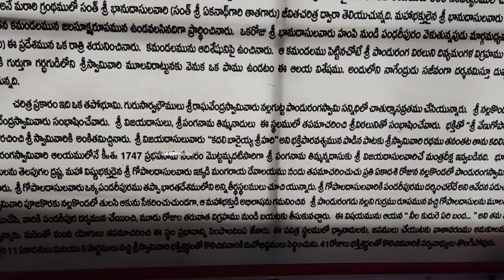5. Nallagutta panduranga temple mysterious temple